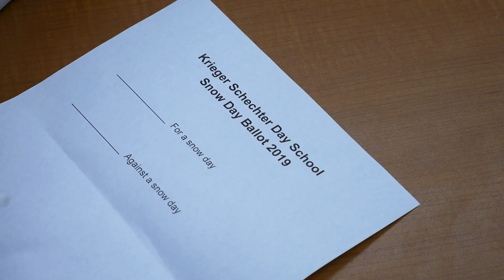Enjoy Your Snow Day!! (Feb. 20th, 2019)